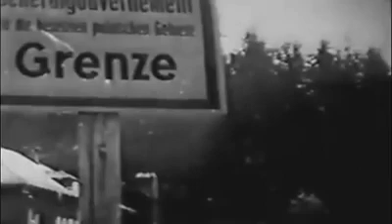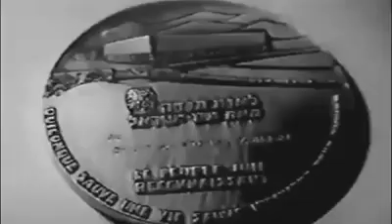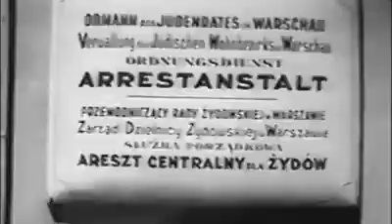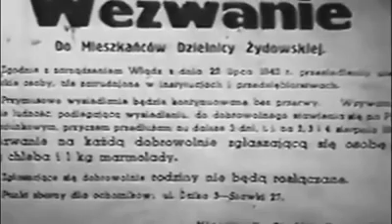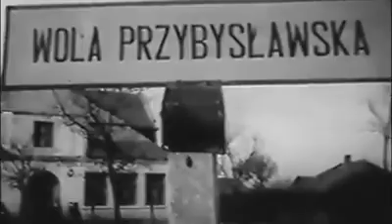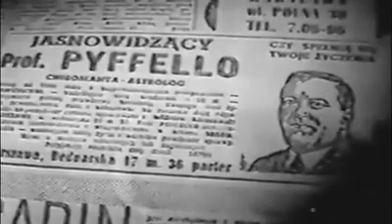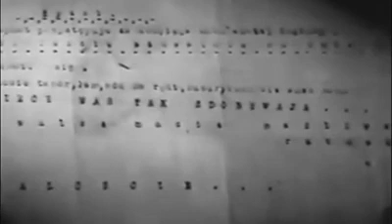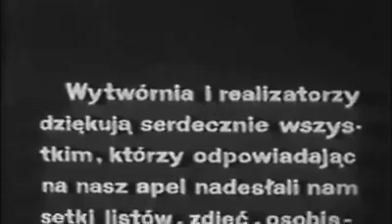Dokument historyczny z 1968